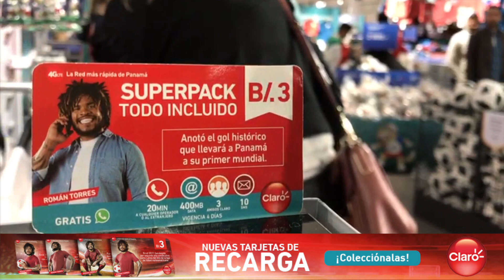Mark Geiger, entre los candidatos para dirigir la final de Rusia 2018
Umtiti pone a soñar a la selección de Francia

Un cabezazo letal de Samuel Umtiti en los albores del segundo tiempo bastó para sellar el pasaporte de Francia a la tercera final de su historia en la Copa del Mundo, al imponerse el 1-0 a Bélgica.